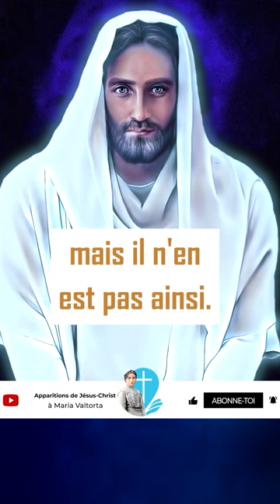𝟏.𝐀. 𝐔𝐧 𝐜𝐨𝐮𝐩 𝐝'œ𝐢𝐥 𝐬𝐮𝐫 𝐥𝐚 𝐟𝐢𝐧 𝐝𝐞𝐬 𝐭𝐞𝐦𝐩𝐬. | 𝐋𝐞𝐬 𝐩𝐫𝐞𝐜𝐮𝐫𝐬𝐞𝐮𝐫𝐬 𝐝𝐞 𝐥'𝐀𝐧𝐭𝐢𝐜𝐡𝐫𝐢𝐬𝐭.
*𝐔𝐧 𝐜𝐨𝐮𝐩 𝐝'œ𝐢𝐥 𝐬𝐮𝐫 𝐥𝐚 𝐟𝐢𝐧 𝐝𝐞𝐬 𝐭𝐞𝐦𝐩𝐬. | 𝐏𝐫𝐨𝐩𝐡é𝐭𝐢𝐞𝐬 𝐝𝐞 𝐉é𝐬𝐮𝐬 - 𝐋𝐞𝐬 𝐩𝐫é𝐜𝐮𝐫𝐬𝐞𝐮𝐫𝐬 𝐝𝐞 𝐥'𝐀𝐧𝐭𝐢𝐜𝐡𝐫𝐢𝐬𝐭*
𝘑é𝘴𝘶𝘴 𝘥𝘪𝘵 : « 𝘔ê𝘮𝘦 𝘥𝘢𝘯𝘴 𝘭’𝘈𝘱𝘰𝘤𝘢𝘭𝘺𝘱𝘴𝘦 𝘪𝘭 𝘱𝘦𝘶𝘵 𝘱𝘢𝘳𝘢î𝘵𝘳𝘦 𝘲𝘶𝘦 𝘭𝘦𝘴 𝘱é𝘳𝘪𝘰𝘥𝘦𝘴 𝘴𝘦 𝘤𝘰𝘯𝘧𝘰𝘯𝘥𝘦𝘯𝘵, 𝘮𝘢𝘪𝘴 𝘪𝘭 𝘯'𝘦𝘯 𝘦𝘴𝘵 𝘱𝘢𝘴 𝘢𝘪𝘯𝘴𝘪. 𝘐𝘭 𝘴𝘦𝘳𝘢𝘪𝘵 𝘮𝘪𝘦𝘶𝘹 𝘥𝘦 𝘥𝘪𝘳𝘦 : 𝘦𝘭𝘭𝘦𝘴 𝘴𝘦 𝘳𝘦𝘧𝘭è𝘵𝘦𝘯𝘵 𝘥𝘢𝘯𝘴 𝘭𝘦 𝘤𝘰𝘶𝘳𝘴 𝘥𝘶 𝘵𝘦𝘮𝘱𝘴 𝘢𝘷𝘦𝘤 𝘥𝘦𝘴 𝘢𝘴𝘱𝘦𝘤𝘵𝘴 𝘥𝘦 𝘱𝘭𝘶𝘴 𝘦𝘯 𝘱𝘭𝘶𝘴 𝘨𝘳𝘢𝘯𝘥𝘪𝘰𝘴𝘦𝘴.
𝘈𝘤𝘵𝘶𝘦𝘭𝘭𝘦𝘮𝘦𝘯𝘵, 𝘯𝘰𝘶𝘴 𝘦𝘯 𝘴𝘰𝘮𝘮𝘦𝘴 à 𝘭𝘢 𝘱é𝘳𝘪𝘰𝘥𝘦 𝘲𝘶𝘦 𝘫'𝘢𝘱𝘱𝘦𝘭𝘭𝘦𝘳𝘢𝘪 𝘤𝘦𝘭𝘭𝘦 𝘥𝘦𝘴
« 𝘱𝘳é𝘤𝘶𝘳𝘴𝘦𝘶𝘳𝘴 𝘥𝘦 𝘭’𝘈𝘯𝘵𝘪𝘤𝘩𝘳𝘪𝘴𝘵 ». 𝘗𝘶𝘪𝘴 𝘷𝘪𝘦𝘯𝘥𝘳𝘢 𝘤𝘦𝘭𝘭𝘦 𝘥𝘦 𝘭’𝘈𝘯𝘵𝘪𝘤𝘩𝘳𝘪𝘴𝘵, 𝘲𝘶𝘪 𝘦𝘴𝘵 𝘭𝘦 𝘱𝘳é𝘤𝘶𝘳𝘴𝘦𝘶𝘳 𝘥𝘦 𝘚𝘢𝘵𝘢𝘯. 𝘐𝘭 𝘴𝘦𝘳𝘢 𝘢𝘪𝘥é 𝘱𝘢𝘳 𝘥𝘦𝘴 𝘮𝘢𝘯𝘪𝘧𝘦𝘴𝘵𝘢𝘵𝘪𝘰𝘯𝘴 𝘥𝘦 𝘚𝘢𝘵𝘢𝘯 : 𝘭𝘦𝘴 𝘥𝘦𝘶𝘹 𝘣ê𝘵𝘦𝘴 𝘥é𝘴𝘪𝘨𝘯é𝘦𝘴 𝘥𝘢𝘯𝘴 𝘭’𝘈𝘱𝘰𝘤𝘢𝘭𝘺𝘱𝘴𝘦. 𝘊𝘦 𝘴𝘦𝘳𝘢 𝘶𝘯𝘦 𝘱é𝘳𝘪𝘰𝘥𝘦 𝘱𝘪𝘳𝘦 𝘲𝘶𝘦 𝘭𝘢 𝘱é𝘳𝘪𝘰𝘥𝘦 𝘢𝘤𝘵𝘶𝘦𝘭𝘭𝘦.
𝘓𝘦 𝘮𝘢𝘭 𝘢𝘶𝘨𝘮𝘦𝘯𝘵𝘦 𝘥𝘦 𝘱𝘭𝘶𝘴 𝘦𝘯 𝘱𝘭𝘶𝘴. 𝘜𝘯𝘦 𝘧𝘰𝘪𝘴 𝘭’𝘈𝘯𝘵𝘪𝘤𝘩𝘳𝘪𝘴𝘵 𝘷𝘢𝘪𝘯𝘤𝘶, 𝘷𝘪𝘦𝘯𝘥𝘳𝘢 𝘭'è𝘳𝘦 𝘥𝘦 𝘱𝘢𝘪𝘹 𝘲𝘶𝘪 𝘥𝘰𝘯𝘯𝘦𝘳𝘢 𝘢𝘶𝘹 𝘩𝘰𝘮𝘮𝘦𝘴, 𝘧𝘳𝘢𝘱𝘱é𝘴 𝘥𝘦 𝘴𝘵𝘶𝘱𝘦𝘶𝘳 𝘱𝘢𝘳 𝘭𝘦𝘴 𝘴𝘦𝘱𝘵 𝘱𝘭𝘢𝘪𝘦𝘴 𝘦𝘵 𝘱𝘢𝘳 𝘭𝘢 𝘤𝘩𝘶𝘵𝘦 𝘥𝘦 « 𝘉𝘢𝘣𝘺¬𝘭𝘰𝘯𝘦 », 𝘭𝘦 𝘵𝘦𝘮𝘱𝘴 𝘥𝘦 𝘴𝘦 𝘳𝘢𝘴𝘴𝘦𝘮𝘣𝘭𝘦𝘳 𝘴𝘰𝘶𝘴 𝘮𝘰𝘯 𝘴𝘪𝘨𝘯𝘦. 𝘓'é𝘱𝘰𝘲𝘶𝘦 𝘢𝘯𝘵𝘪𝘤𝘩𝘳é𝘵𝘪𝘦𝘯𝘯𝘦 𝘢𝘵𝘵𝘦𝘪𝘯𝘥𝘳𝘢 𝘴𝘰𝘯 𝘱𝘢𝘳𝘰𝘹𝘺𝘴𝘮𝘦 𝘭𝘰𝘳𝘴 𝘥𝘦 𝘴𝘢 𝘵𝘳𝘰𝘪𝘴𝘪è𝘮𝘦 𝘮𝘢𝘯𝘪𝘧𝘦𝘴𝘵𝘢𝘵𝘪𝘰𝘯, 𝘤'𝘦𝘴𝘵-à-𝘥𝘪𝘳𝘦 𝘭𝘰𝘳𝘴 𝘥𝘦 𝘭𝘢 𝘥𝘦𝘳𝘯𝘪è𝘳𝘦 𝘷𝘦𝘯𝘶𝘦 𝘥𝘦 𝘚𝘢𝘵𝘢𝘯 [...] »

⟹ 📖 Les Cahiers de 1943 : Maria Valtorta  | Le 27 août 1943 (p. 288-289)

♪ Musique du générique : Cinematic Epic Choir Trailer par Blaze-up-Music